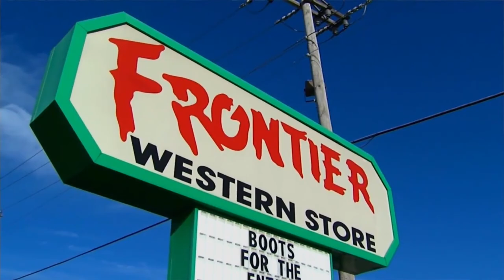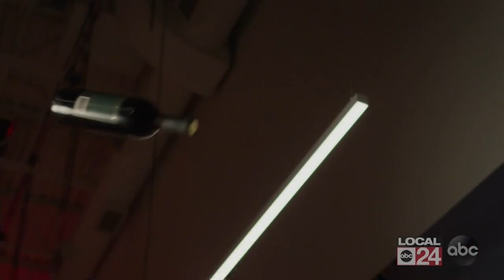Local 24 This Week November 24, 2019